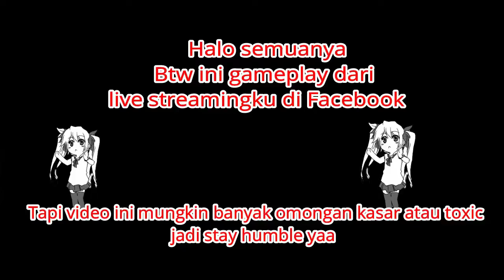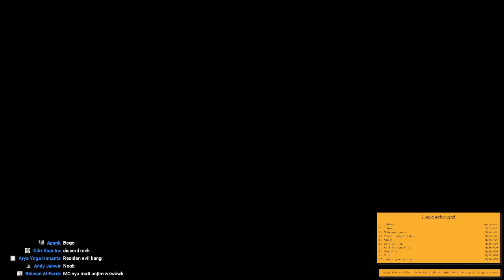Jackie Chan The StuntMaster [6] - Udah Botak Make Besi Panjangan lagi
Halo nama gw dicky dari deylin
video ini sih potongan jackie Chan  yaa hasil live streaming gw hehehe
tonton yaa sorry toxic . lah ngatur
maaci . ramein kek jinx :v
welcome to toxic word :p